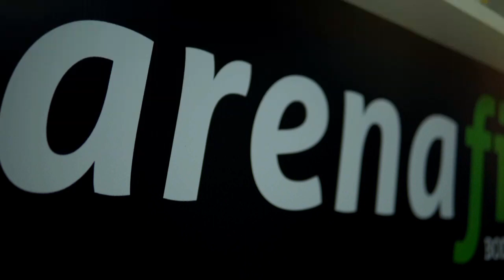GYM MOTIVATION (Pale)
Battle Royale By Apashe (John Wick Chapter 2 Trailer Music)

FITNESS MOTIVATION
GYM WORKOUT MOTIVATION 2019